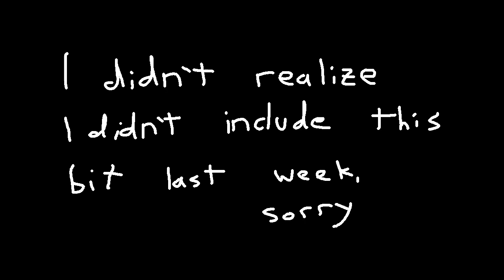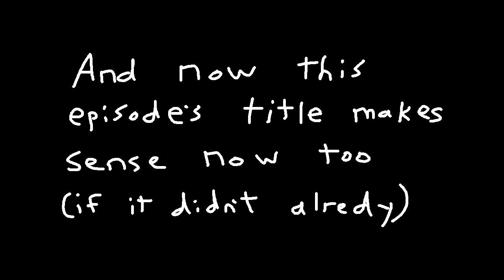Strip Poker Night at the Inventory Podcast — Episode 62.5: Nmasp Likes Girls W Personality Disorders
On this episode of the podcast, nmasp finds the girl of his dreams of the testing table, spnanon fucking loves Meia Gisborn, and Wibbly is not kill.

0:00:00 - Intro

0:00:40 - Darkness
0:14:28 - Nagatoro

0:24:14 - Outro?

0:24:26 - Dunban

0:30:42 - Outro